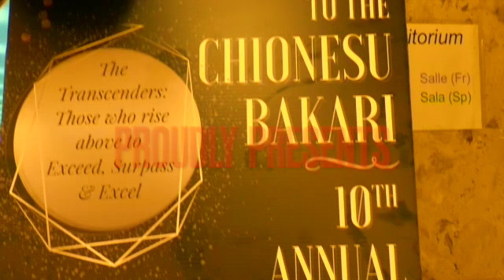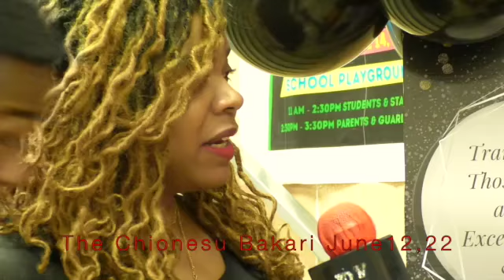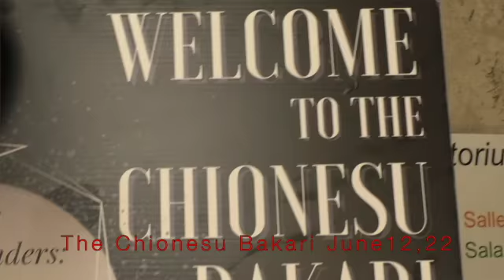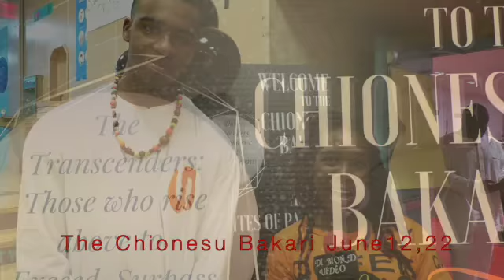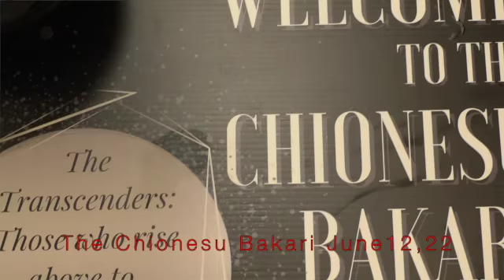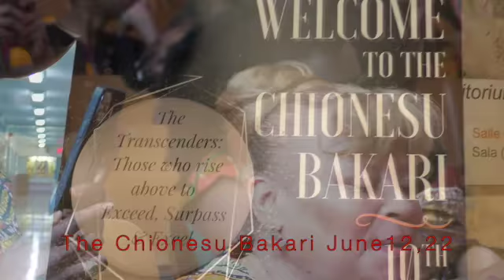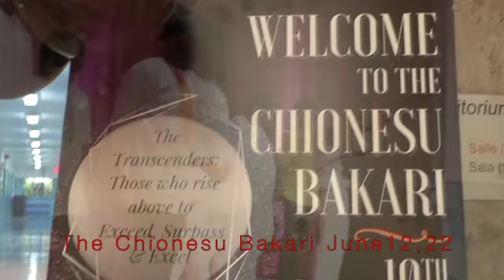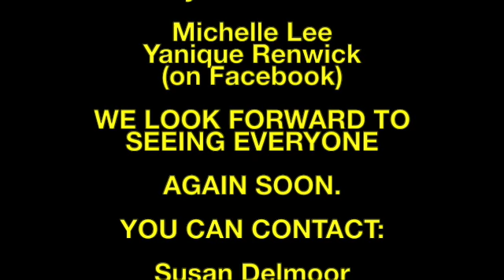DIAMOND VIDEO PRESENTS PART II OF THE CHIONESU BAKARI IN BROOKLYN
PLEASE CONTACT "SUSAN DELMOOR"